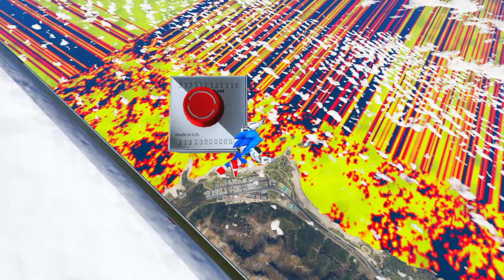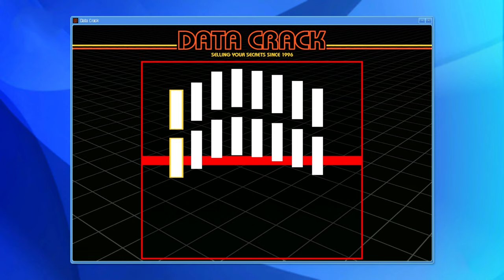Franklin Draw The Weakest To Strongest Ever SONIC In GTA 5 | GTA 5 New